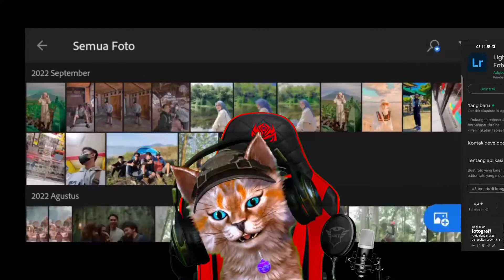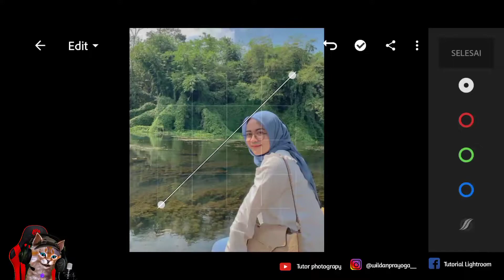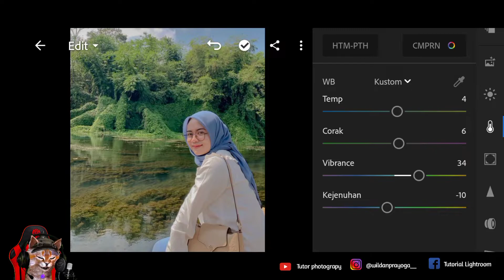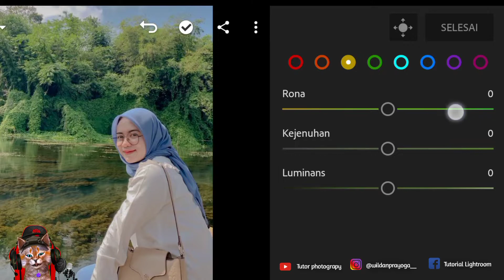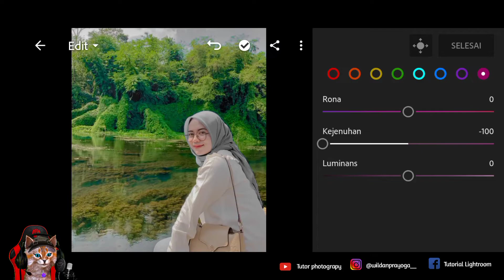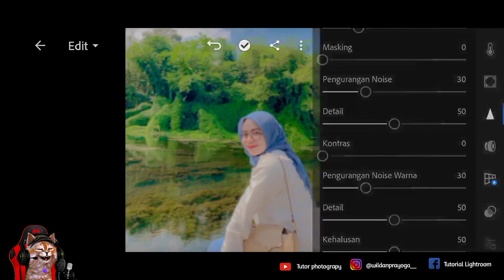FREE +100 PRESET LIGHTROOM TERBARU FILTER GLOWLY VIBRANCE | TUTORIAL EDIT FOTO LIGHTROOM